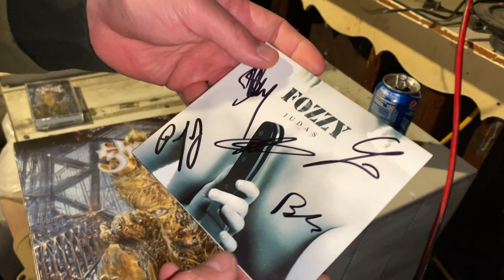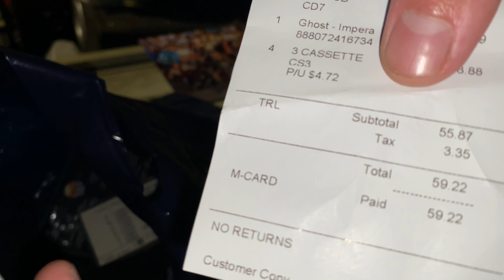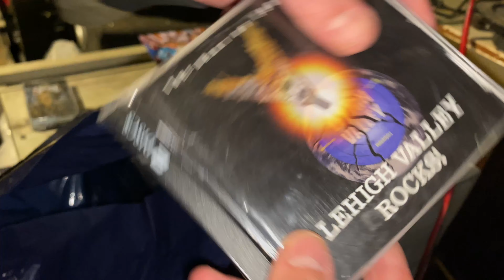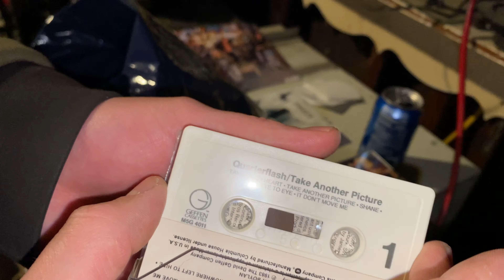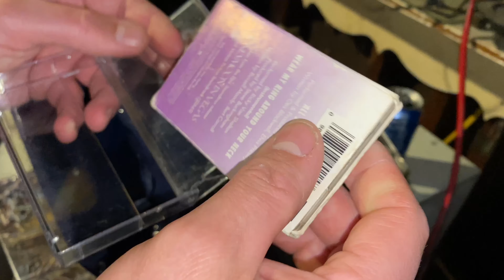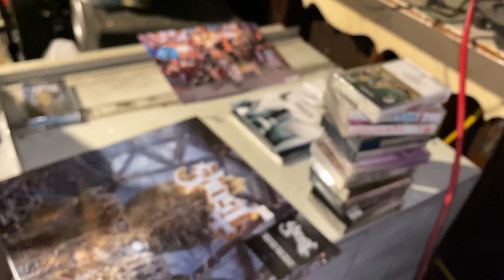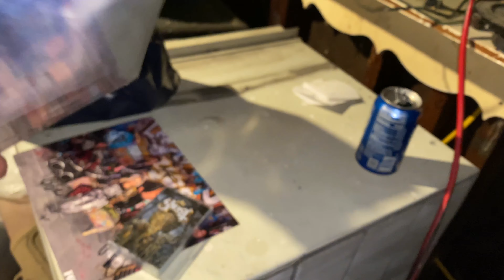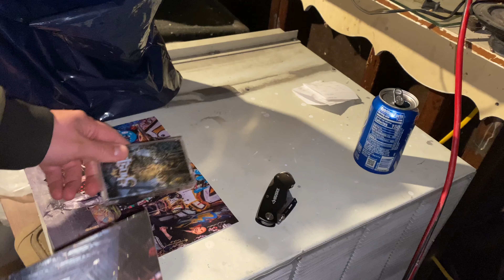Fozzy VIP Meet & Greet in Stroudsburg, the band showed up at Main Street Jukebox while I was there!